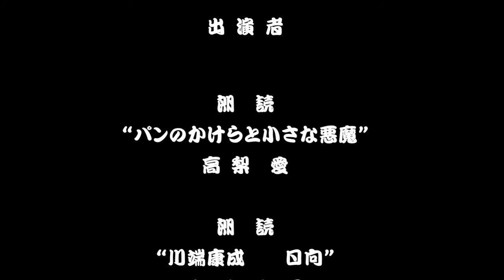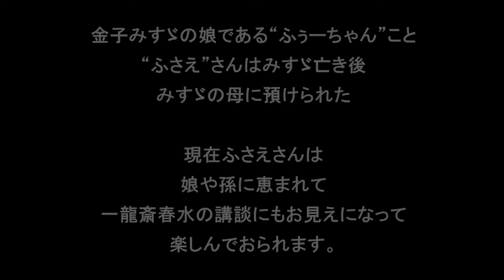第３１回 一龍斎 春水ライブ ＩＮ しぇんろん 講談金子みすゞ伝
講談、金子みすゞ伝をすこしまとめてみました。